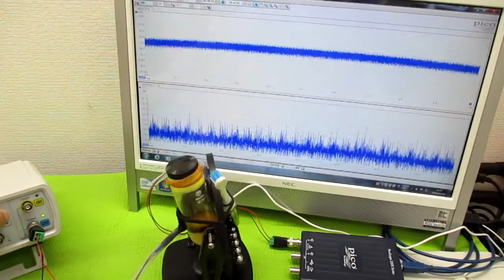オリジナル製品：超音波発振プローブを利用した超音波制御技術 ultrasonic-labo